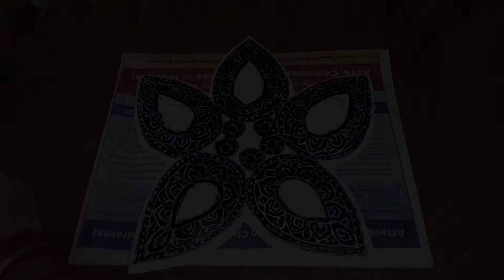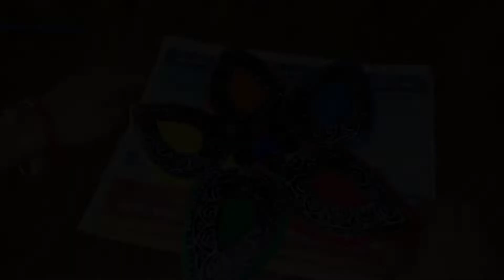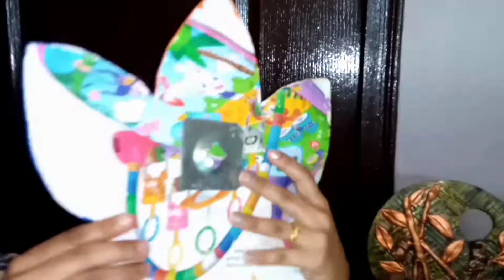Wall Hanging || Diwali Decor Craft || Room Decor || @craft pocket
Wall Hanging || Diwali Decor Craft || Wall Decor || Room Decor || Wall Putty Craft Idea

Item Details :
1. Wall Putty
2. Cardboard
3. acrylic paint
4. Brush Set
5. Fevicol/Glue Gun 🔫/any glue

Items We Used for Art & Crafts: You can Purchase with below link:

1. mould clay
2. Acrylic color
3. Mix Brush Set for Acrylic Painting
4. Clay Modelling Tools Set
5. Fevicol Craft Glue